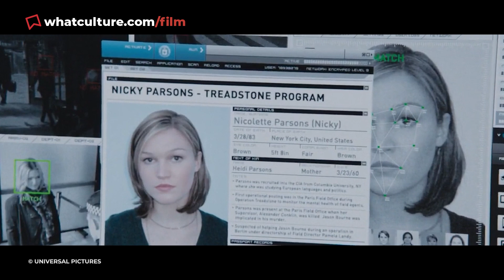9 Movie Characters You Didn't Realise Didn't Die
Even if you saw the body... can you really be sure?